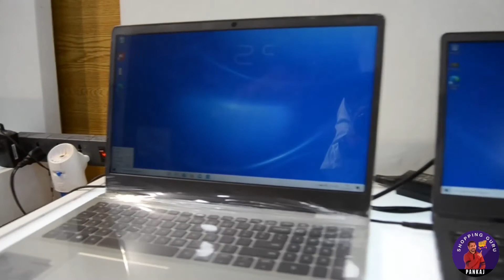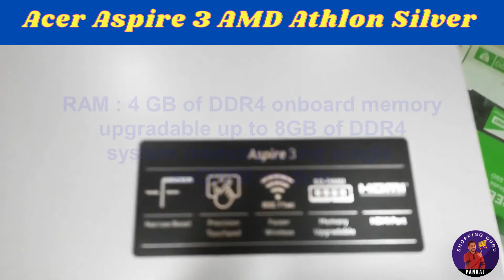✅Top 3 Best Laptops Under 40000 (2021) ⚡Best Budget Laptops For Students, Gaming, Video Editing, SSD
In This Video, I have covered all the best options in India 2021 for laptops under 40000

✅ASUS VivoBook 14 (2020) AMD Ryzen 3 3250U 35.56 cm (14-inch) FHD Thin and Light Laptop (4GB/256GB NVMe SSD/Integrated Graphics/Windows 10/MS Office 2019/Transparent Silver/1.6 kg), M415DA-EK302TS

✅HP Chromebook 14-inch (35.56 cms) Thin & Light Touchscreen Laptop (Celeron N4020/4GB/64GB eMMC + 256GB Expandable Storage/Chrome OS/1.46 kgs Light/ Mineral Silver), 14a-na0003TU

✅Acer Aspire 3 AMD Athlon Silver 3050U Dual-core Processor 15.6" (39.6 cms) Laptop - (4 GB/1TB HDD/Windows 10 Home/AMD Radeon Graphics /1.9Kg/Silver) A315-23

40000 laptop
40000 laptop gaming
40000 laptops best
40000 laptop hp
40000 laptop dell
Top 3 Best Laptops Under 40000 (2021)